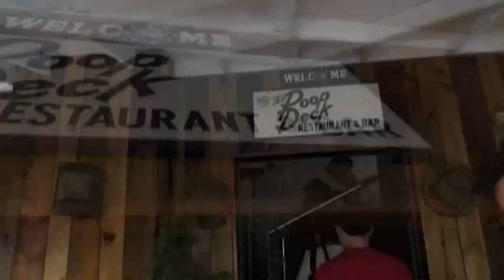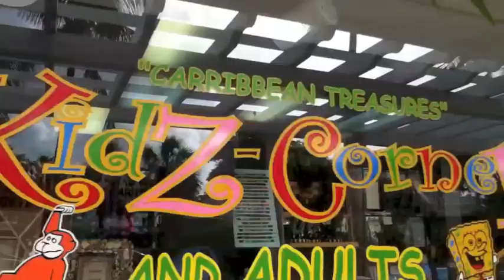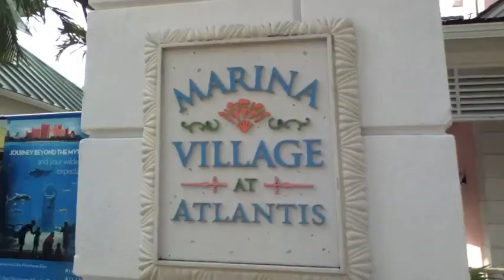3rd Day in Nassau, Bahamas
3rd Day in Nassau, Bahamas Blogging with Sub Titles. The whole view of everything I did from the beginning of the trip to the end day by day.